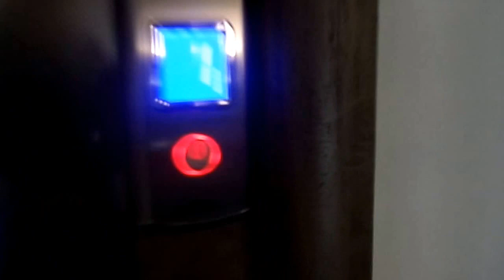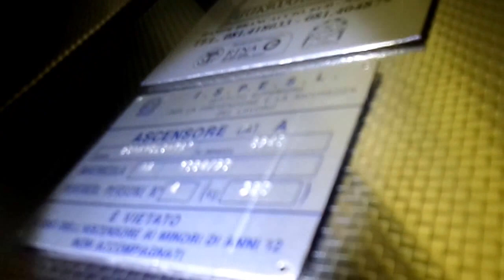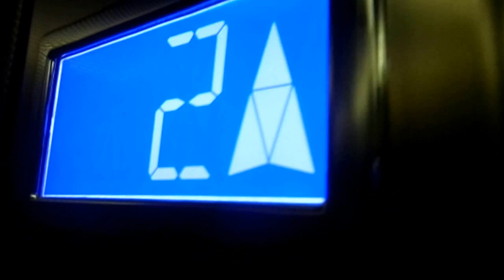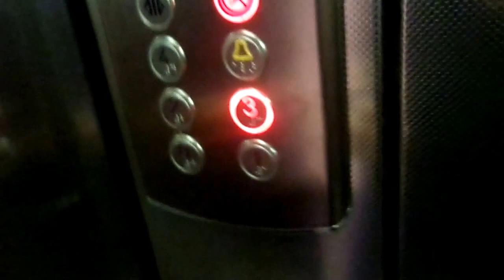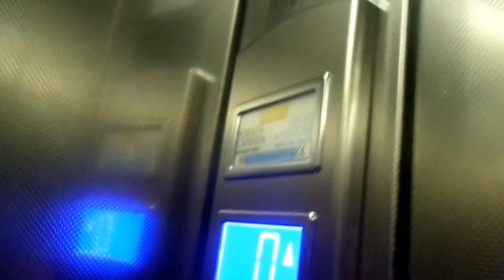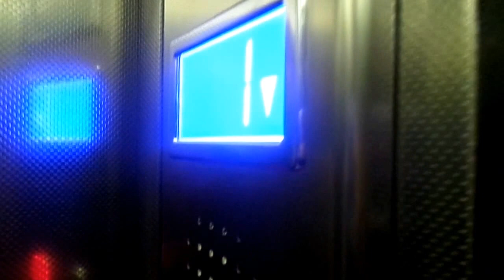Trapezium! 1990 Cheap Bonavolontà (Mod. Bonavolontà) Roped Hydraulic Elevator@Naples, Italy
NOTE:The flooring was really cheap... very rare cab, with trapezium design!
ADDRESS:Hotel***Airone, Via Del Cerriglio 10, Porto, Naples, Italy
YEAR:1990
MOD:2014?
TYPE:Roped Hydraulic
FLOORS SERVED:0,1,2,3,4
BRAND: Bonavolontà
POSITION MACHINE ROOM:At 0°floor
RECORDED:4/8/16
CAMERA: Samsung Galaxy Camera WB30F
DEDICO QUESTO VIDEO A MISHA, LUIGI, ALESSIO, TUTTI GLI APPASSIONATI DI ASCENSORI E BONAVOLONTA'